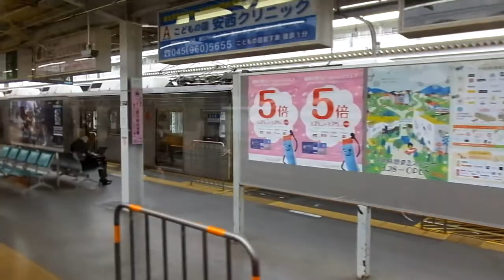東急8500系 側面展望 あざみ野→中央林間（田園都市線準急） 8637編成8798号車